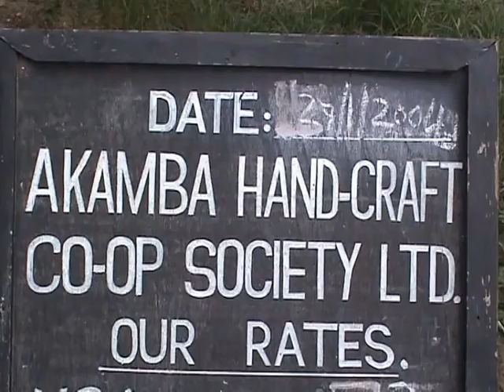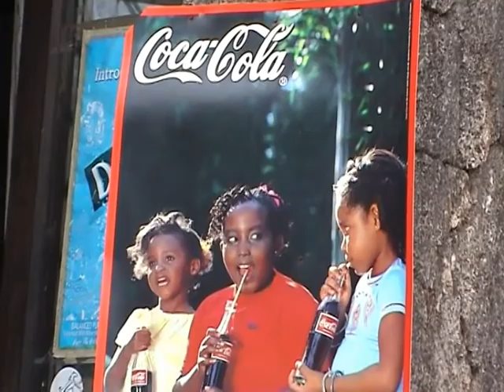2004-01 - Mombasa Wood Carving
We visited 'Africa's largest hand-craft center' in Mombasa - Akamba.